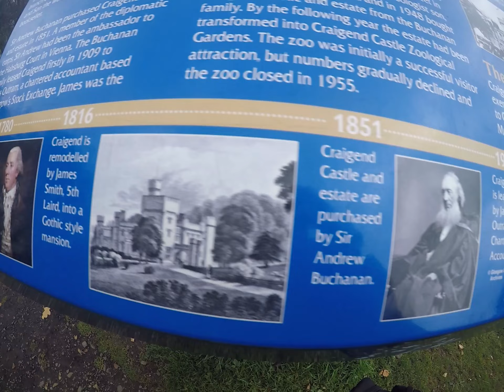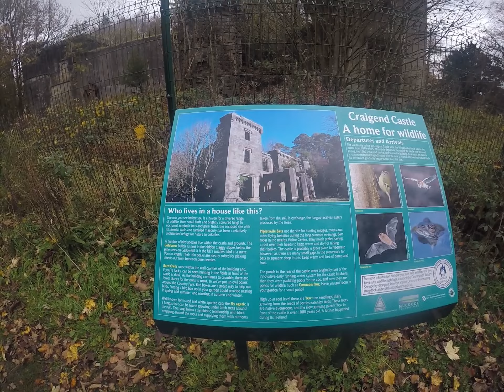The Rise and Fall of Craigend Castle: Scotland’s Forgotten Zoo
Craigend Castle is an intriguing historical structure with roots in Scottish heritage. Located in Milngavie near Glasgow, it’s not directly tied to any specific clan but has its own unique history and a range of fascinating stories.
The castle was constructed in the early 19th century, around 1816, by James Smith of Jordanhill, a wealthy businessman. It was originally intended to serve as a lavish family estate and featured distinctive Gothic Revival architecture. The picturesque location and architectural style made it a grand example of the era's building trends.
In the 20th century, Craigend Castle transitioned from a private residence to a public attraction when it became part of Craigend Zoological Park. Owned and managed by the renowned animal dealer Andrew Wilson, it housed various exotic animals, including lions and polar bears. The park was initially successful, drawing visitors from far and wide, but eventually closed in the 1950s due to financial difficulties.
After the zoo closed, the castle fell into disuse and neglect. The once-grand estate slowly deteriorated, and today, it stands as a ruin within Mugdock Country Park. Despite its state of disrepair, the castle still attracts visitors intrigued by its picturesque Gothic remains.
Legends and Local Tales
While Craigend Castle does not have the deeply rooted clan legends like other ancient Scottish castles, it has inspired its own modern folklore:
Ghostly Sightings:
Visitors to the ruins have reported eerie occurrences and supposed sightings of ghostly figures wandering the old zoo grounds. Some believe these are spirits from the estate’s past, possibly even caretakers or animal handlers from its days as a zoo. The misty and secluded setting of Mugdock Park adds to the haunted atmosphere.
The Roars of the Past:
There is a local tale of mysterious roars that can be heard in the vicinity of Craigend Castle, particularly on quiet nights. Some say these are echoes of the lions and other exotic animals once housed in the zoo, while others suggest it may be the wind interacting with the castle’s ruins in unusual ways.
The Lost Treasures:
According to legend, valuable artifacts or treasures were left behind when the castle was abandoned. While no such treasures have been found, the tale adds an air of mystery, leading some treasure hunters and curious visitors to explore the ruins with the hope of finding hidden relics.
Craigend Castle Today
Now part of Mugdock Country Park, Craigend Castle is a popular destination for hikers, photographers, and history enthusiasts. Its remains are an atmospheric backdrop, especially in the mist and rain that are typical of the area, drawing people intrigued by the castle’s mysterious ambiance and history.
The allure of Craigend Castle lies not in the ancient battles or royal family connections but in the legends of its more recent past, the transformation from family estate to zoo, and the romanticized tales of its current ruins.